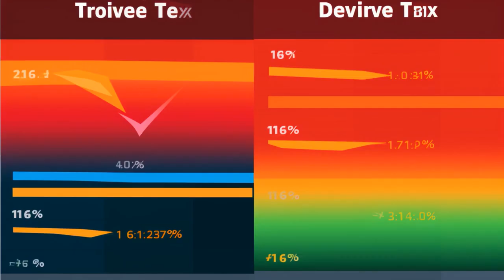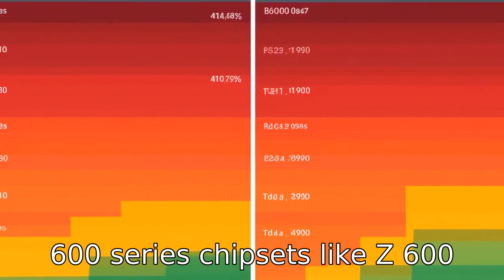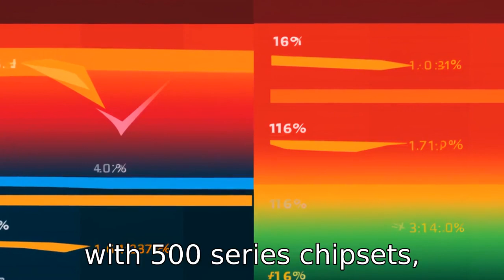11 Differences: Intel Core I5-12600K Desktop Processor vs. AMD Ryzen 5 5600X Desktop Processor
🖥️ Intel i5 vs AMD Ryzen 5 Showdown | Mid-Range CPU Face-off 🆚

Are you torn between the Intel Core i5-12600K and the AMD Ryzen 5 5600X for your next PC build? Look no further! Our deep dive comparison cuts through the tech jargon to help you decide which processor best fits your gaming rig, content creation studio, or daily computing battle station.

🔍 Dive into the nitty-gritty as we dissect:
👉 Microarchitecture Marvels: Intel's Alder Lake hybrid cores vs. AMD's uniform Zen 3 performance powerhouses
👉 Manufacturing Mystique: Exploring the nuances behind each brand's 7nm process
👉 Core Counts and Thread Tales: Multitasking prowess and parallel workload capabilities
👉 Speed Spectacle: Unpacking base and boost clock speeds for peak performance
👉 Cache Chronicles: How Intel and AMD stack up in data retrieval efficiency
👉 Graphic Gains: Integrated graphics vs. the need for a dedicated GPU
👉 Platform Prowess: Motherboard compatibility and cutting-edge feature support
👉 Thermal Throttling & Power Play: TDP differences that could cool off your decision
👉 Overclocking Odyssey: Pushing the limits of performance and stability
👉 Cool or Cooler-less: The hidden costs of stock cooling solutions
👉 Price vs. Positioning: Balancing costs and tier standing for the best bang for your buck

No fluff. Just facts. Get ready to arm yourself with knowledge and pick the winner for your personal tech showdown! 💪

✅ Make an informed choice for YOUR needs.
✅ Drop a comment to share your experience or ask questions.